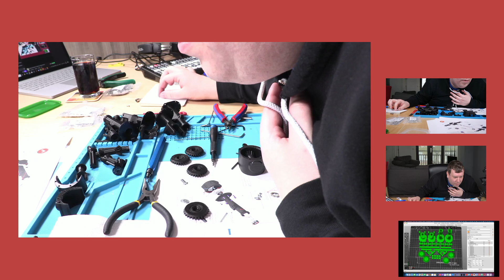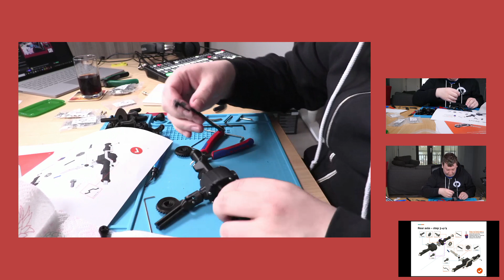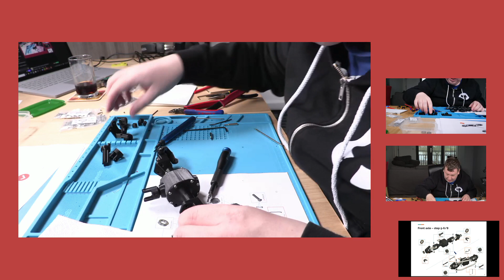Building 3D printed 4x4 landy from 3Dsets (Part 4)